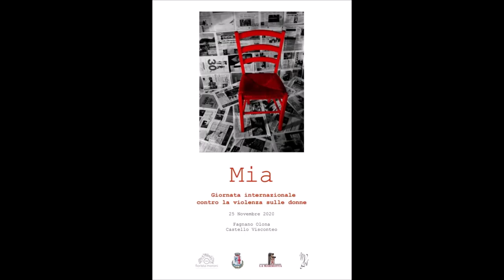MIA - Giornata internazionale contro la violenza sulle donne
25 novembre  - Giornata internazionale contro la violenza sulle donne